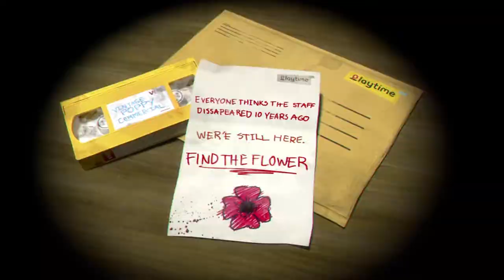I nearly jumped out of my chair | poppy playtime